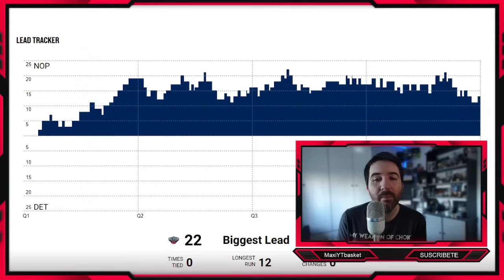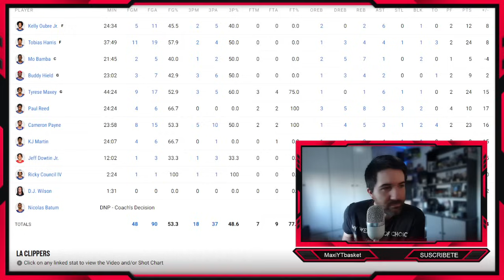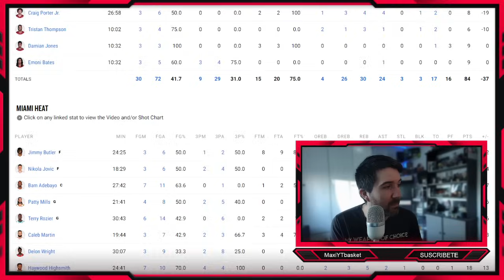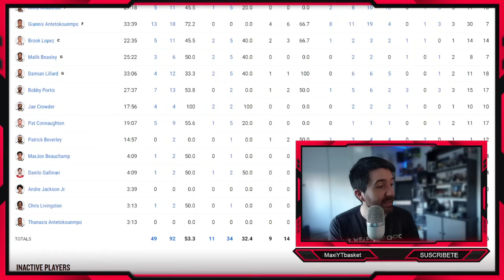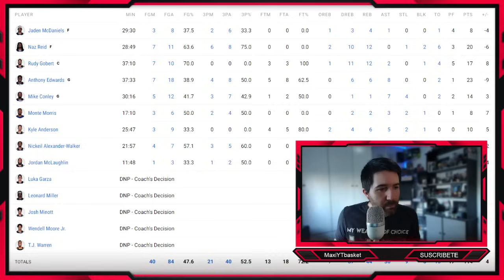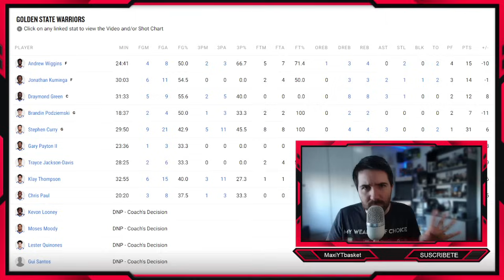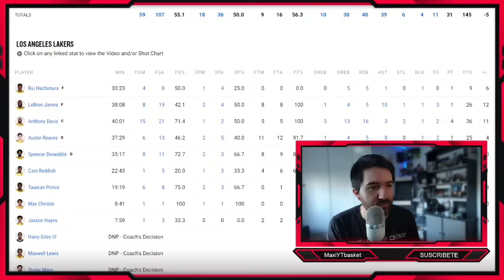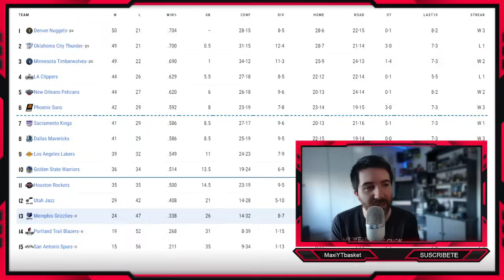Wolves SEPULTAN a Warriors 🚨 WTF Kerr 😳 Bucks IMPARABLES 🔥 Miami😱 Clippers❌ Lakers 👀 ULTIMA HORA NBA